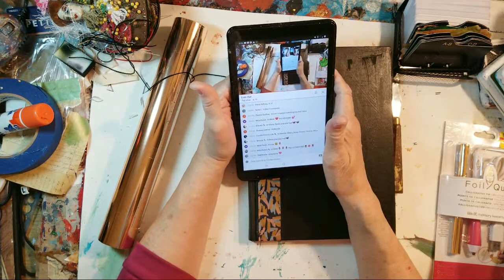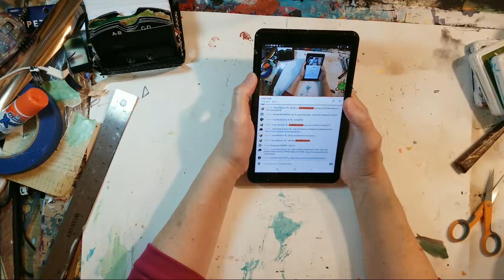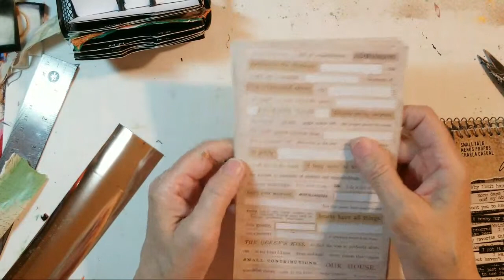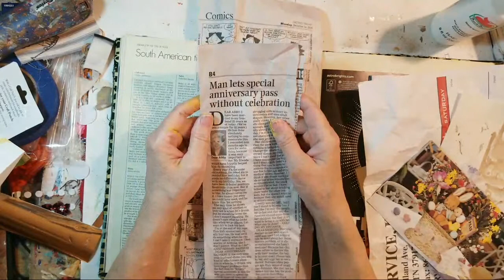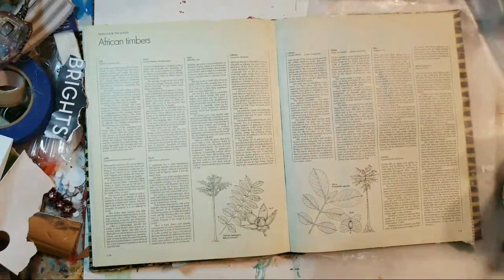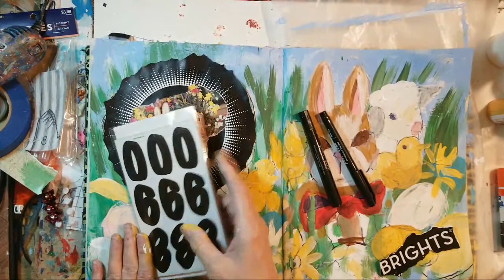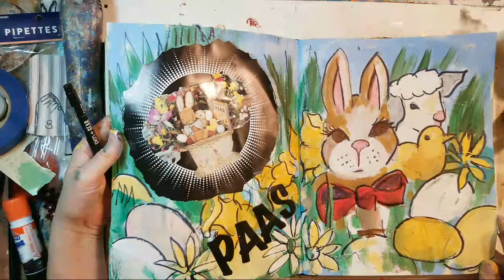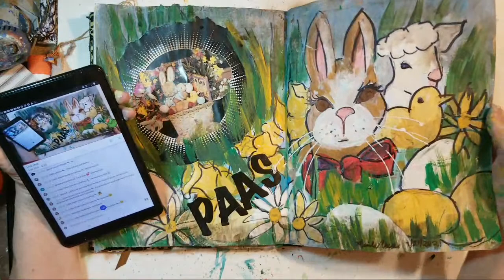Art Journals, Easter Eggs Page, Mixed Media & More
Meridel Abrams
The Meri Atelier
Copyright: March 21, 2021